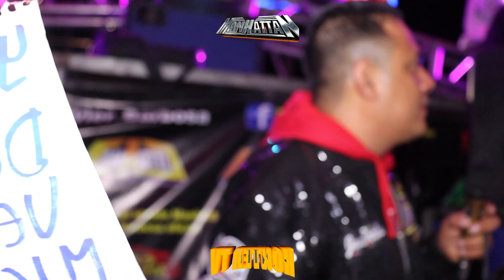💥​Tu Ya No Estas Aquí💔​Tema Dedicado A La Banda Enamorada De Atlacomulco Manhattan💣​Honter Tv💣​💣​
📀🎥🎞️ HONTER TV 🎞️🎥📀

 💻💻 ABEL SEGUNDO💻💻